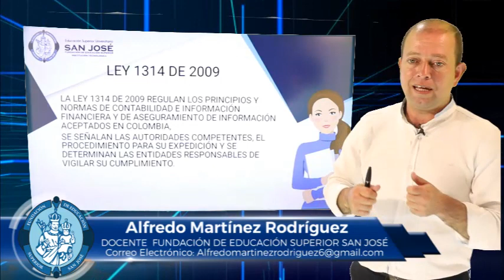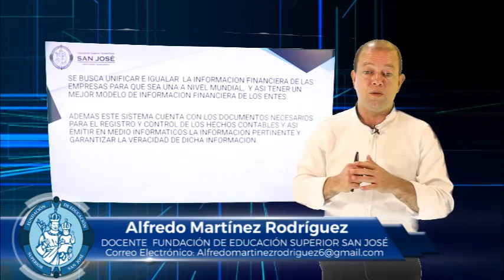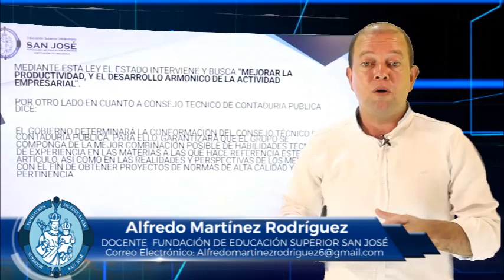ALFREDO MATÍNEZ MATERIA CONTABILIDAD INTERNACIONAL TEMA LEY 1314 DE 2009